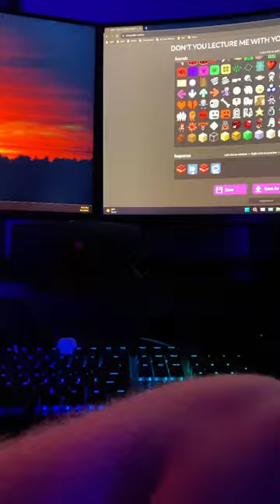I have made an air raid siren with the $30 website ￼